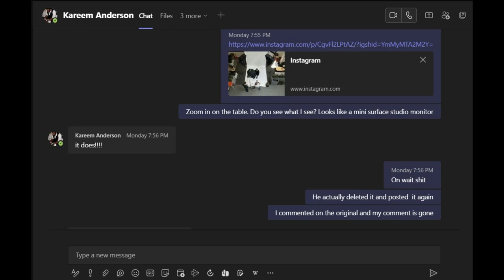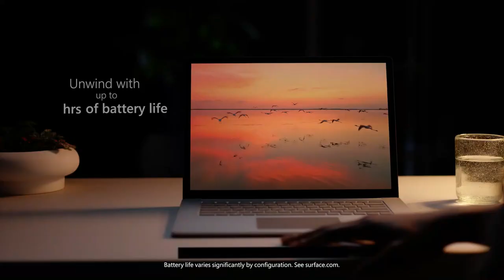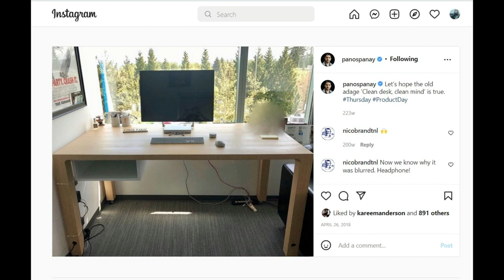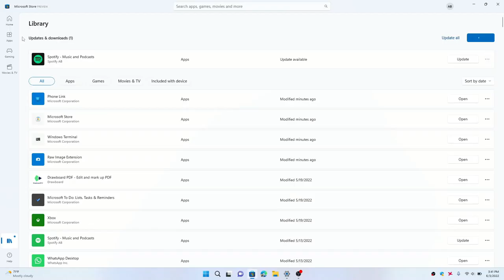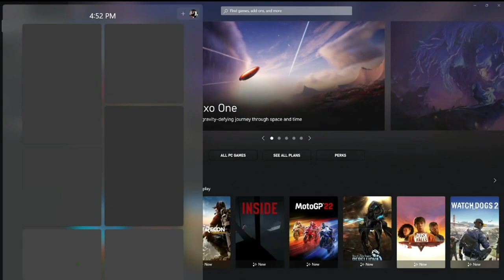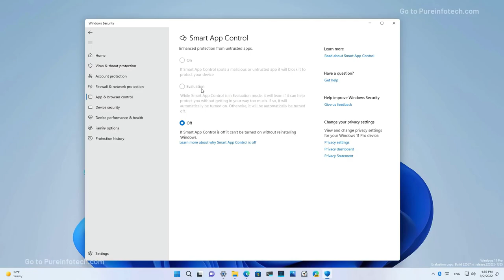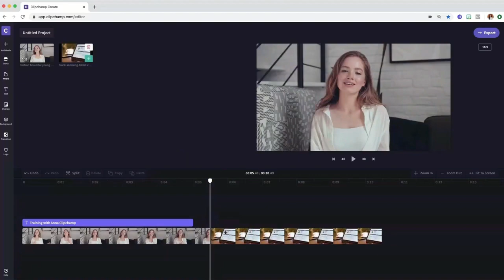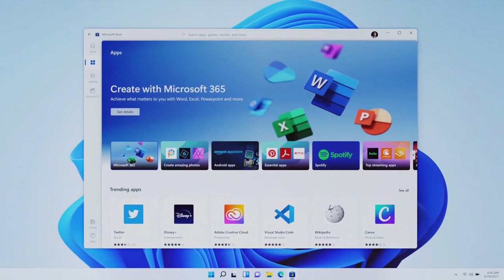OnPodcast Episode 78: Panos Panay teases new Surface? Windows 10 new features? Game Pass widget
Welcome back to another OnPodcast show! We hit our 78th episode this week, and it was a busy show! We looked and talked about all the latest rumors and news around Windows, Xbox, Surface, and more.

00:00-3:14 Introduction
3:14-11:28 Panos Panay Tease
11:28-14:53 Windows 10 New Features
14:53-17:24 Game Pass Widget
17:24-26:09 Fast Recap
26:09-30:58 Ending

The show kicked off with what we think is Panos Panay teasing a new Surface. Things then shifted to news on new features in Windows 10 22H2, and a new Game Pass widget in Windows 11. As always, we had a fast recap, too. We talked about other things like Windows 11 Smart App Control, Clipchamp, Shared Xbox Game Pass, and so much more.

As for the week ahead, we talked about some reviews and features planned at OnMSFT. That includes our Pixel Buds Pro review, a look at the best back-to-school monitors, and so much more.

Thanks as always for joining us. See you again next week.